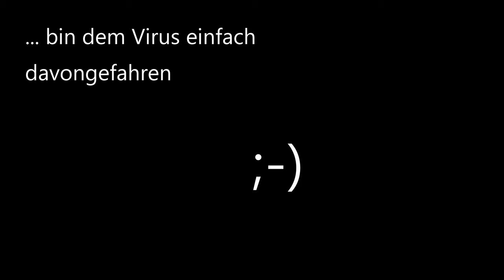Kurzerhand durchs Coronaland